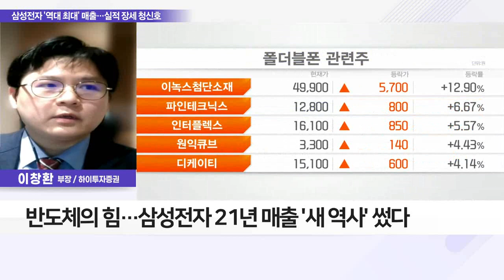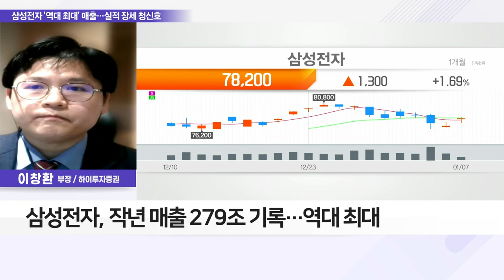삼성전자 '역대 최대' 매출… 실적 장세 청신호_실시간 증시 수다 (20220107)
- 잠정 실적 발표… 작년 매출 신기록
- 반도체의 힘… 삼성전자 21년 매출 '새 역사' 썼다
- 작년 4분기 매출 76조… 전년比 23.48%↑
- 작년 4분기 영업이익 13.8조… 전년比 52.5%↑
- 작년 매출 279조 기록… 역대 최대